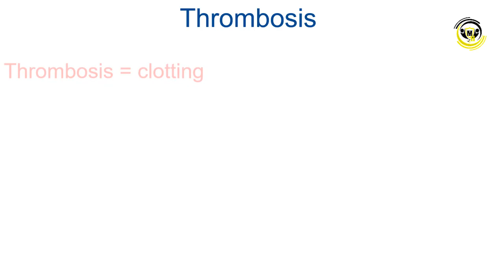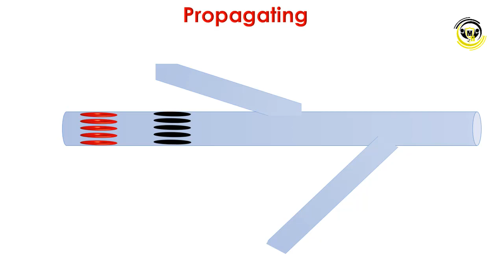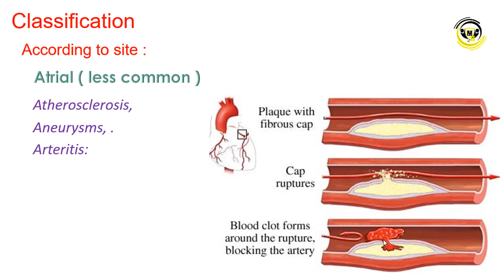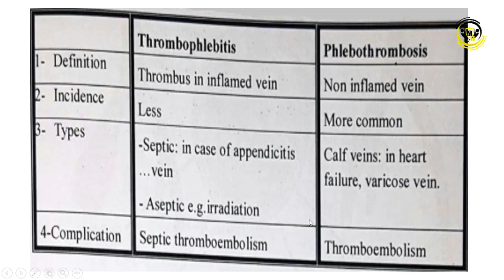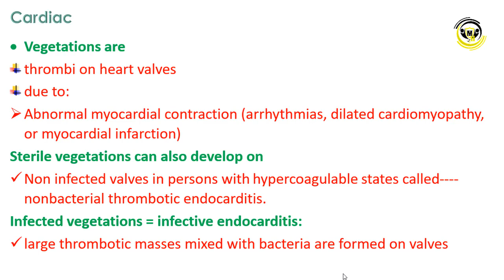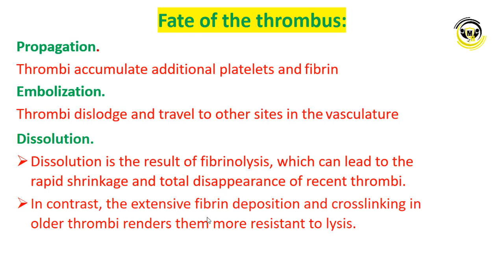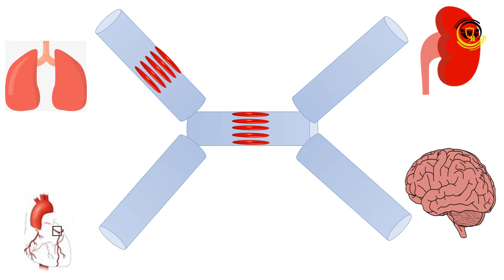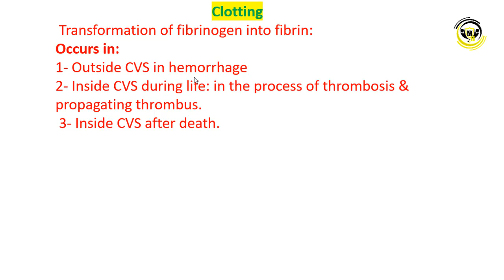Blood and lymph II Classification of Thrombus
Dr / Mohammed Hashem